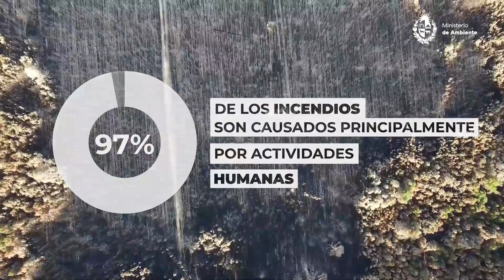Prevencion de Incendios